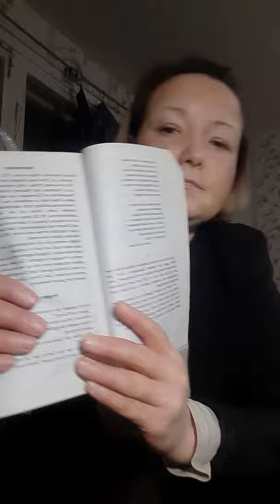Die Bewegung des Sturm und Drang Maximilian Klinger Johann Gottfried Herder, Gottfried August Bürger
Kapitel IX

Die Bewegung des Sturm und Drang

Es wächst der Menschen mit seinen größern Zwecken.
(Friedrich Schiller)

1

Um das Jahr 1770/71 begann an den verschiedensten Punkten des zersplitterten Deutschen Reiches unter der Jugend eine große geistige Bewegung, die sich vor allem auf dem Gebiet der Literatur äußerte. Diese literarische Bewegung, die Bewegung des „Sturm und Drang“, (so genannt nach einem Drama von Friedrich Maximilian Klinger mit dem ursprünglichen Titel „Wirrwarr“ (1776) entstand als Ausdruck der bürgerlich-antifeudalen Opposition in der Kunst. Die Stürmer verkündeten die Literatur von neuen Inhalten und neuer Form; sie traten gegen die Herrschaft der Ratio und zugleich gegen die gesellschaftlichen und sozialen Verhältnisse im Zeitalter der Aufklärung auf. Den Normen und Regeln des Klassizismus stellten sie die Forderung einer ausgesprochenen individuellen Kunst gegenüber und appellierten in erster Linie an das Gefühl und Fantasie. Der neuen Literatur waren ein leidenschaftliches und abstraktes Freiheitsbegehren, eine ausdrucksstarke, emotionale, bilderreiche Sprache eigen. Von den überlieferten literarischen Gattungen bevorzugten die Stürmer Dramatik und Lyrik. Viele der lyrischen Dichtungen waren

2

Die erste Anregung zu der Sturm-und-Drang-Bewegung in Straßburg kam von Johann Gottfried Herder (1744–1803). Herder wurde in Ostpreußen als Sohn eines Küsters und Lehrers geboren. Er studierte in Königsberg Theologie und Philosophie, hatte aber auch großes Interesse an der Literatur.
Natur, aus der seine Sonderstellung als Mensch erwächst. Mit seinen Einsichten wirkte Herder entscheidend auf das dichterische Schaffen junger Menschen ein, die dem Kreis der Stürmer angehörten. Herder rief die jungen Dichter dazu auf, eine wahrhaft volkstümliche nationale Kunst zu schaffen.

Röschen auf der Heide

Es sah ein Knab’ ein Röslein stehn, Röslein auf der Heiden.
Sah, es war so frisch und schön, Und blieb stehn, es anzusehn, Und stand in süßen Freuden.

Röslein, Röslein, Röslein rot, Röslein auf der Heiden!

Der Knabe sprach: „Ich breche dich, Röslein auf der Heiden!“
Röslein sprach: „Ich steche dich, Daßdu ewig denkst an mich, Daß ich’s nicht will leiden!“

Doch der wilde Knabe brach Das Röslein auf der Heiden; Röslein wehrte sich und stach, Aber es vergaß darnach
Beim Genuß das Leiden.

3

Gleichzeitig mit Herder machte auch Gottfried August Bürger (1747–1794) in Göttingen auf den unvergänglichen Schatz der Volkspoesie aufmerksam. Bürger war der Sohn eines Pfarrers. Er studierte Theologie, Jurisprudenz und
Philosophie in Göttingen und war anschließend als Dozent an der Universität in Göttingen tätig.
Das große Verdienst Bürgers um die deutschen Literatur besteht vor allem darin, dass er ein neues literarisches Genre, die volkstümliche Kunstballade, geschaffen hat.
Die   seit   Jahrhunderten   im   Volke verbreiteten derben Balladen der Jahrmarktsänger hat er in den Rang einer vollwertigen Dichtungsgattung erhoben. Damit schuf er die volkstümliche deutsche Ballade in ihrer klassischen Form, d. h. die Ver- schmelzung von Form und Gehalt zu einer Einheit.
Bürger musste unendlich viel an seinen Balladen und Gedichten arbeiten, um die Vollkommenheit zu erreichen. Sein Kunstprinzip war: klare, bestimmte, anschauliche Deutlichkeit und übersichtliche Ordnung des Stoffes in der Ballade. Seine bedeutendsten Balladen – „Lenore“ (1774), „Der wilde Jäger“ (1786), „Des Pfarrers Tochter von Taubenhain“ (1782) – zeugen von seiner Anteilnahme an den Leiden des Volkes, von seiner Verbundenheit mit den Bauern und Plebejern.

4

Die Ballade „Lenore“ begründete Bürgers Dichterruhm.

Lenore

Lenore fuhr ums Morgenrot Empor aus schweren Träumen:
„Bist untreu, Wilhelm, oder tot? Wie lange willst du säumen?“ – Er war mit König Fridrichs Macht Gezogen in die Prager Schlacht, Und hatte nicht geschrieben:
Ob er gesund geblieben.

Der König und die Kaiserin, Des langen Haders müde, Erweichten ihren harten Sinn, Und machten endlich Friede;
Und jedes Heer, mit Sing und Sang, Mit Paukenschlag und Kling und Klang, Geschmückt mit grünen Reisern,
Zog heim zu seinen Häusern.

Und überall all überall,
Auf Wegen und auf Stegen,
Zog alt und jung dem Jubelschall Der Kommenden entgegen.
Gottlob! rief Kind und Gattin laut, Willkommen! manche frohe Braut. Ach! aber für Lenoren
War Gruß und Kuß verloren.

Die Mutter lief wohl hin zu ihr:
,,Ach, daß sich Gott erbarme! Du trautes Kind, was ist mit dir?“ Und schloß sie in die Arme. –
„O Mutter, Mutter! Hin ist hin! Nun fahre Welt und alles hin! Bei Gott ist kein Erbarmen.
O weh, o weh mir Armen!“

5

Doch nicht nur mit Versen poetischen Inhalts kämpfte der Dichter gegen den feudalen Despotismus. Auch die
„Wunderbaren Reisen des Freiherrn von Münchhausen“, eine Satire auf den Adel, die er 1785 aus dem Englischen ruckübersetze